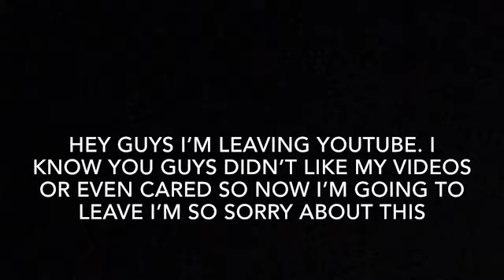Goodbye guys I’m quitting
Goodbye guys
I don’t have many subs or views on my videos and I quit doing it. I know you guys hated me and now I’m going to leave.